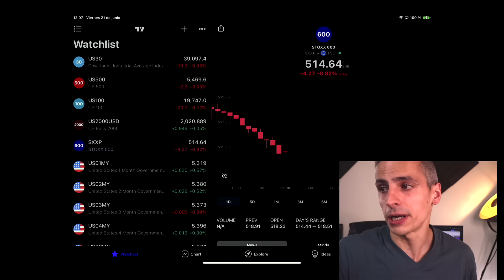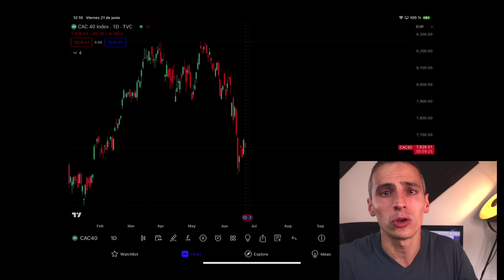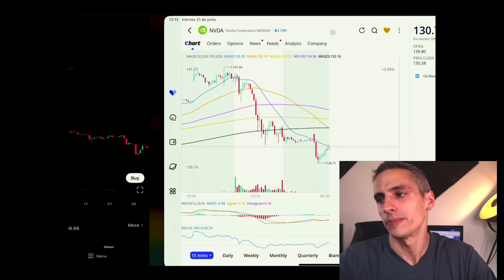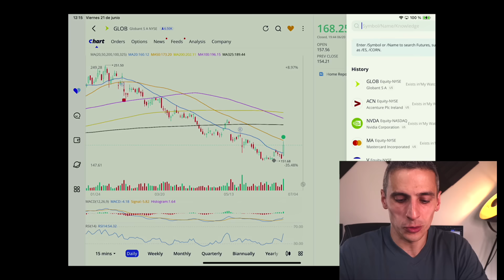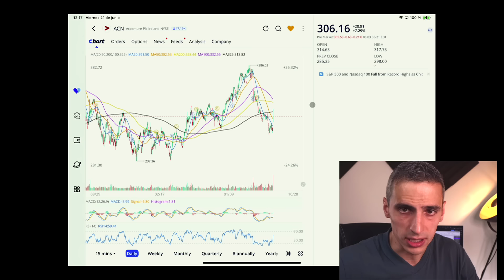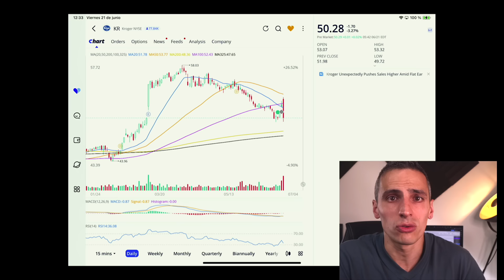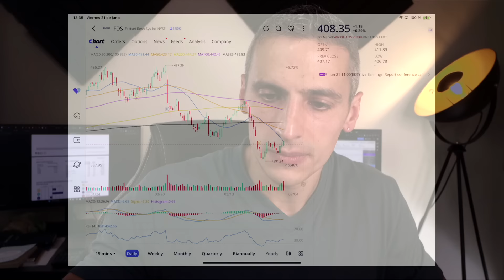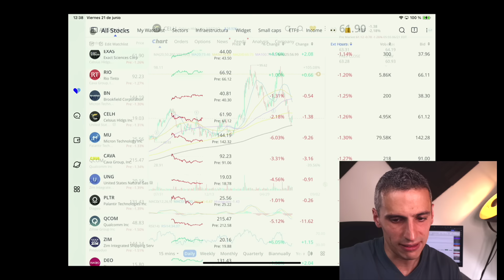🚨 PELIGRA FRANCIA 🚨 Earnings ACN KR ⚠️ Carls OPA sobre Britvic 🔴 China AMENAZA Visa & Mastercard 🔥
Últimas noticias de la bolsa de valores de hoy con la crisis en Francia que sigue extendiéndose, los earnings de las acciones de ACN y KR, CARLS le hace una OPA a Britvic, China amenazando a Visa y Mastercard que bajen sus fees y muchas otras noticias bolas más.

Mi Equipo